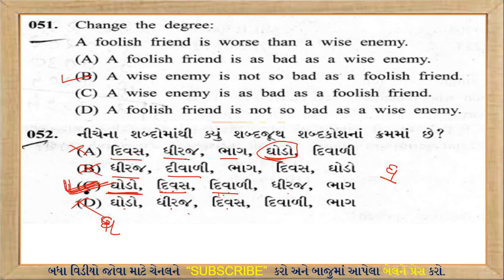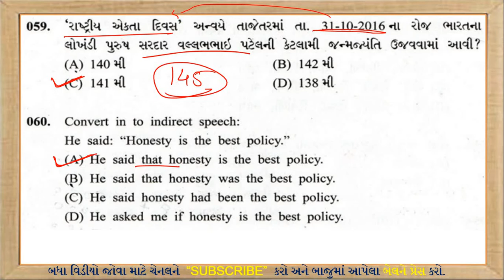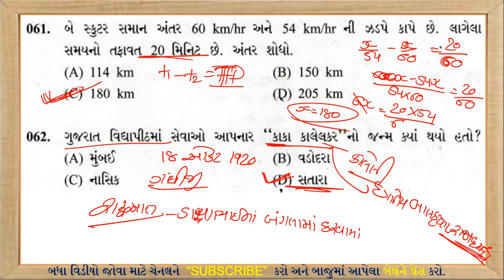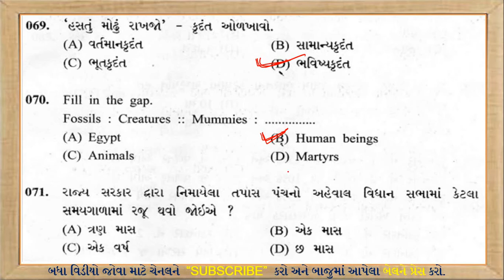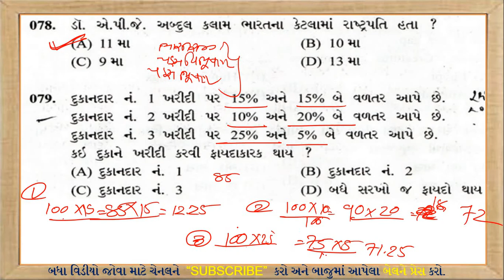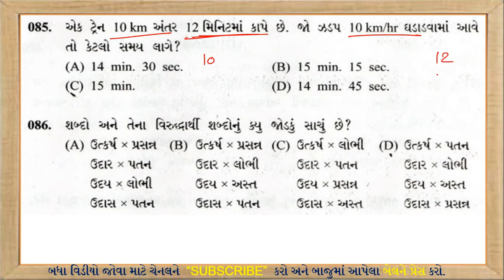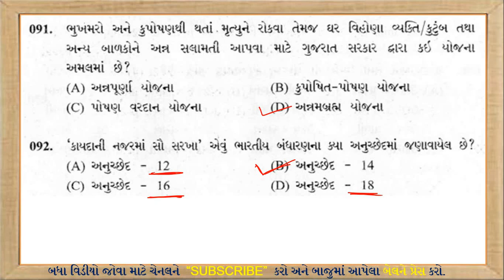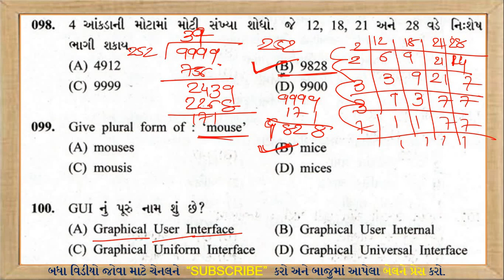Atdo Paper Solution | atdo 2016 pepar solution | Bhag- 2 | VED CAREER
EDUCATION